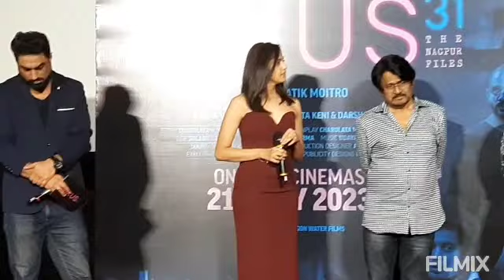Minus 31..Sushil Gangwar... Sakshatkar.com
The trailer launched of, ‘Minus 31’ .. Star cast Rucha Inamdar, Raghubir Yadav, Kaambhari, Rajesh Sharma, Santosh Juvekar, Charulata Moitro, and director Pratik Moitro.